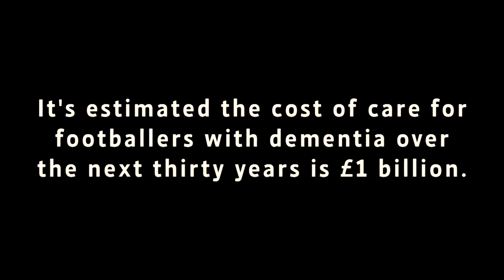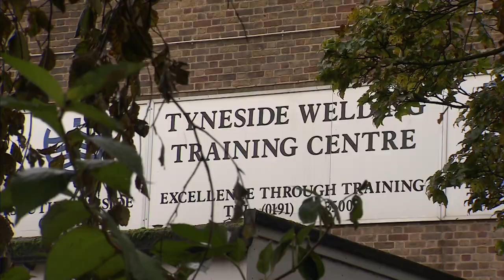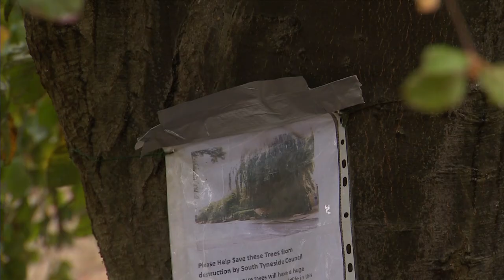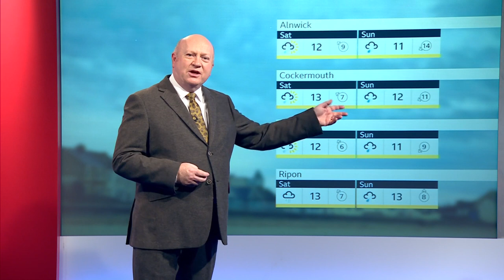BBC Look North: North East & Cumbria (1830BST - Full Program - 25/10/23) [1080p50]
Newscaster: Jeff Brown
Program: BBC Look North
Channel: BBC One NE&C HD
Source: DVB-S2
Date & Time: 25/10/23 at 6:30PM BST